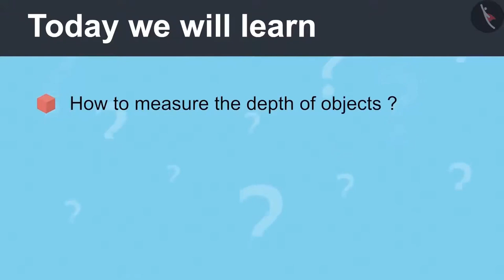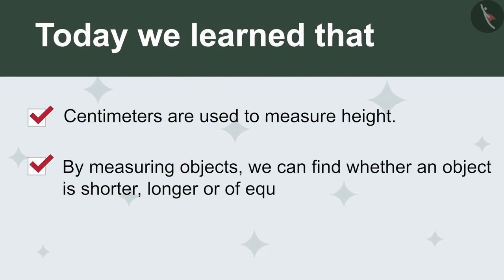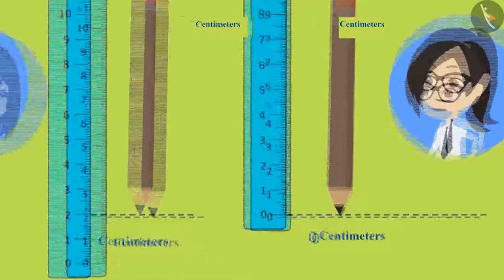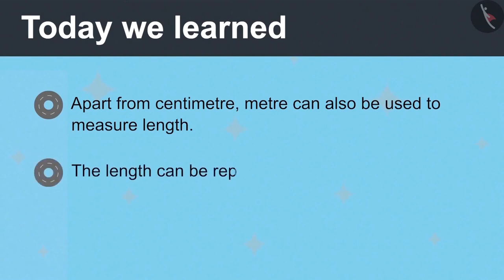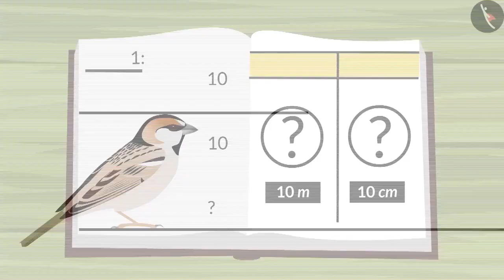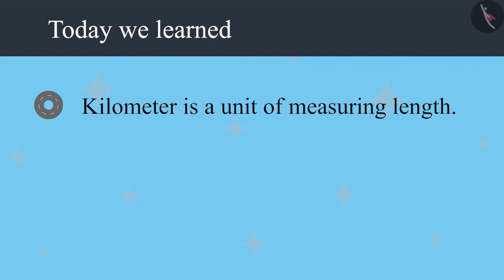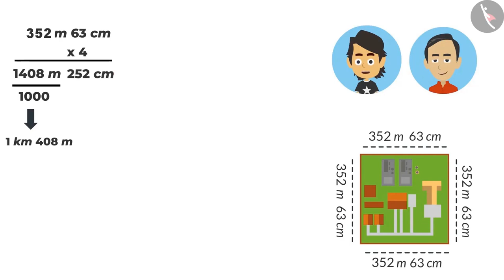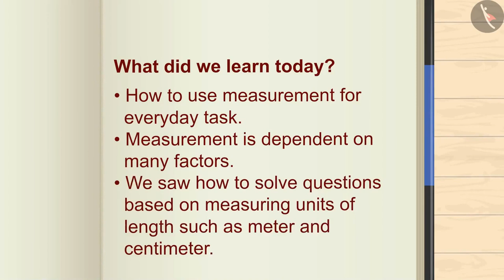Class 4 Maths Chapter 2 'Long And Short' full chapter cbse ncert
0:00 Depth of Objects
12:40 Introduction to Centimeter
16:30 Introduction to Metre
33:10 Introduction to Kilometer
46:48 Measurement related word problems